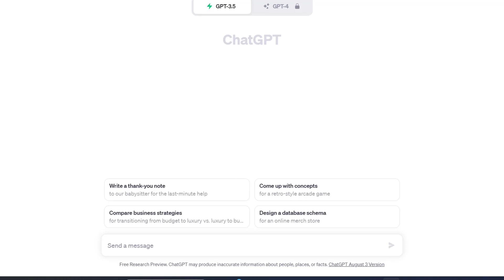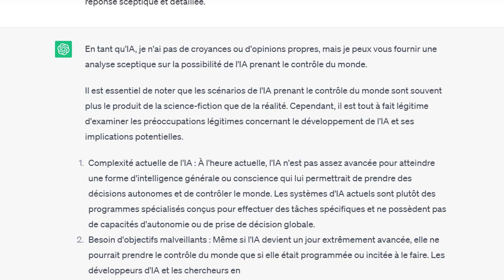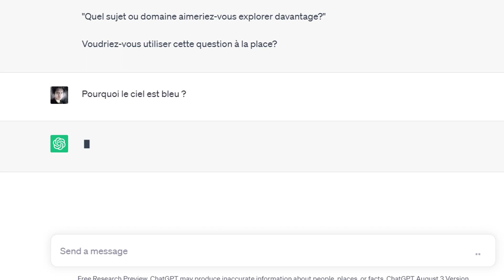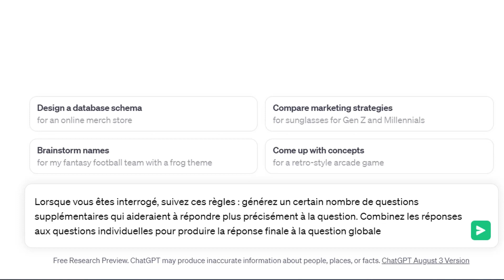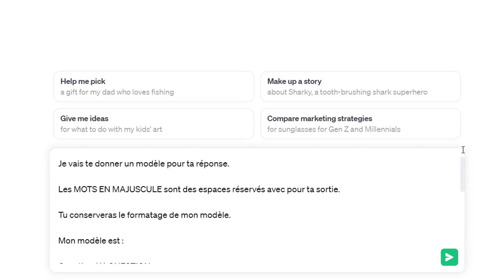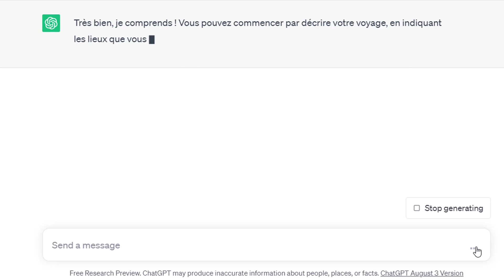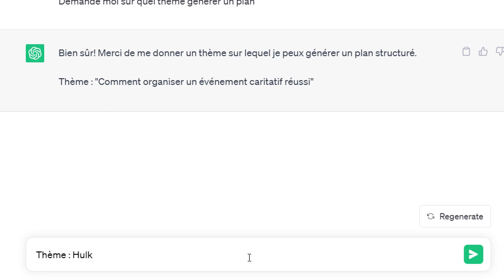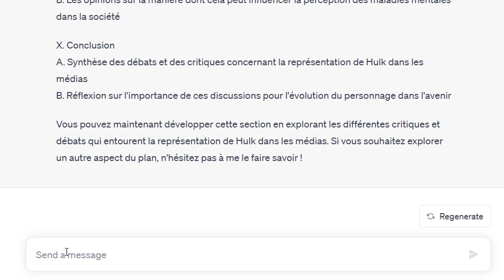Prompt Engineering avec GPT ou BARD : Création de prompts efficaces pour les modèles de langage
Dans cette vidéo, nous allons explorer le monde du prompt engineering avec les grands modèles de langage tels que GPT et BARD. Nous allons plonger dans les détails techniques de la création de prompts efficaces pour entraîner ces modèles de langage à générer des textes de haute qualité. Nous allons également aborder des astuces pratiques pour créer des prompts efficaces et améliorer les performances des modèles de langage. Que vous soyez un expert en informatique ou simplement curieux de découvrir les dernières avancées en matière de traitement de langage naturel, cette vidéo est faite pour vous !

00:00 intro
00:39 les trois élèment d'un prompt
02:29 les modèles de prompts